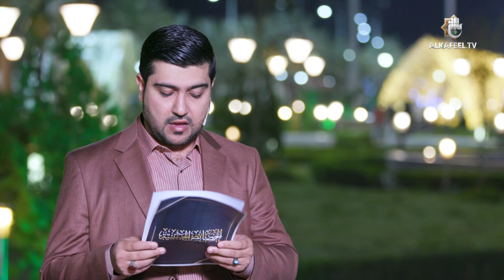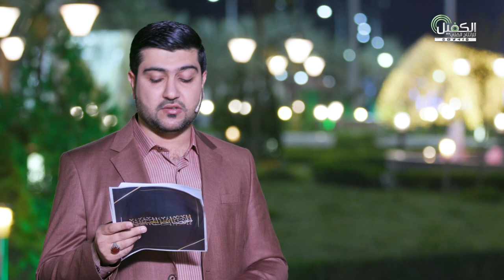برنامج الخصائص الحسنية - الحلقة الاولى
قبسات من حياة الإمام الحسن المجتبى (عليه السلام)

1- فيسبوك..
2- تويتر..
3- التليجرام..
4- الانستكرام..